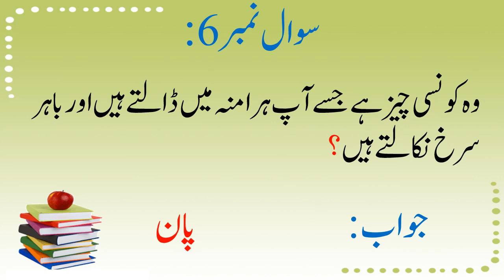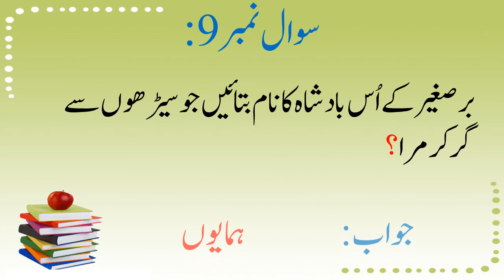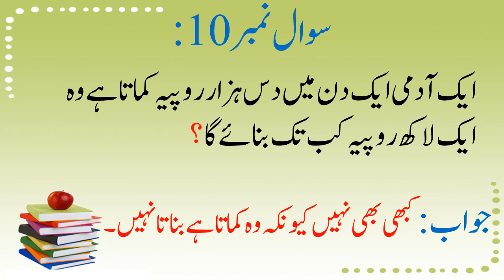what is the question if answer is yes then considered as lie? urdu pahaylian | paheylian in urdu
This video consists of 10 amazing riddles in urdu/hindi. if you are interested in urdu/hindi riddles then you should watch this video.